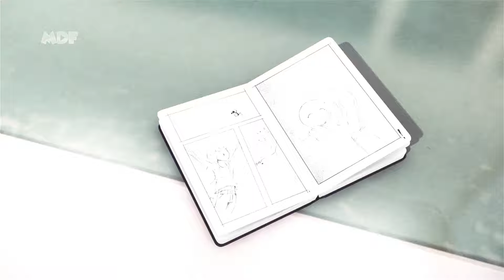TODOS OS PERSONAGENS QUE JÁ FORAM APAIXONADOS PELA MARINETTE!!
🐞 Sempre que pensamos no personagem mais amado de Miraculous Ladybug, lembramos do Adrien. Afinal, não só nós, mas diversos personagens no próprio desenho já estiveram em algum momento apaixonados pelo loiro, mas esquecemos que Marinette também já foi alvo da paixão de muitos personagens! No vídeo de hoje, vou trazer os personagens que já estiveram apaixonados pela garota e alguns spoilers também!